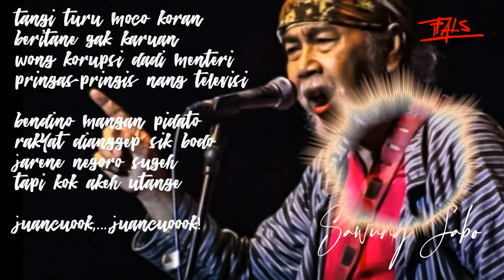Sawung Jabo - JUANCOK LIRIK LAGU | Story WA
Sawung Jabo - JUANCOK LIRIK LAGU